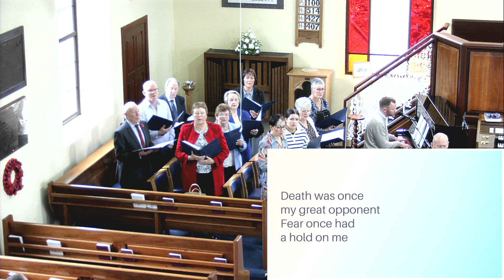Sunday 3rd November 2024